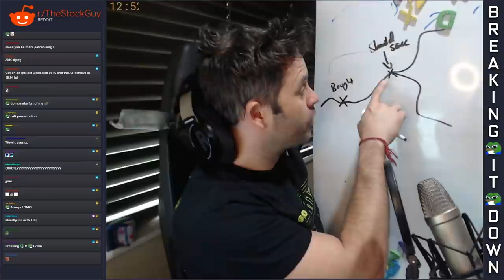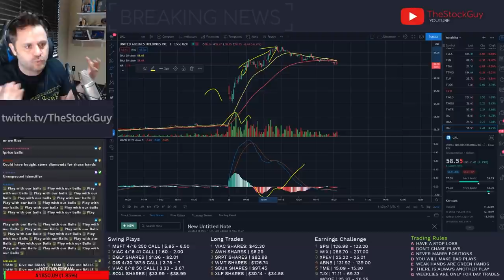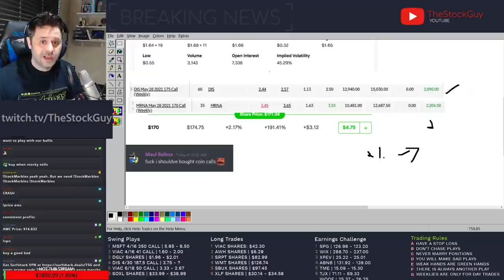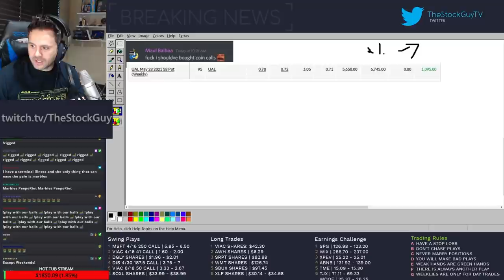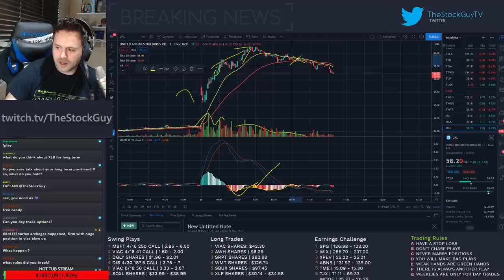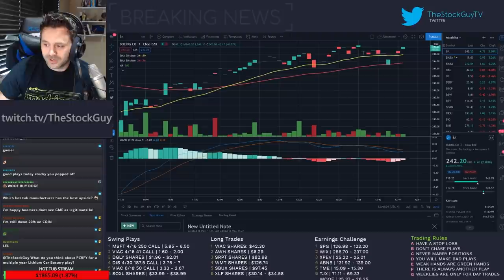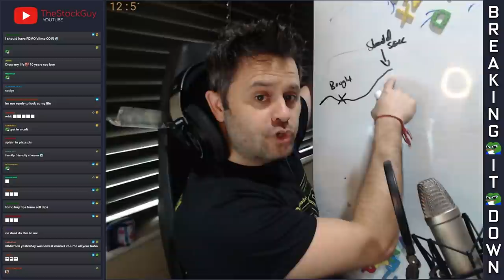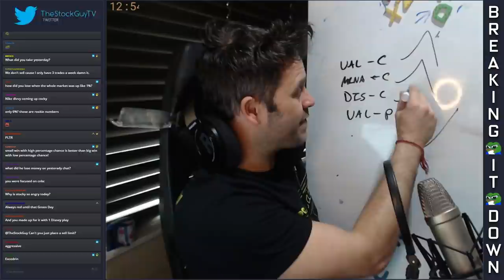When to EXIT your trades to LOCK IN profit!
We often exit trades only to see the stock keep going up. But exiting early isn't necessarily a bad thing if you stick to your rules, it means you're consistently making PROFITS and taking less RISK!

Chapters:
0:00 - Intro
0:16 - MRNA trade intro
0:44 - MRNA news
1:57 - MRNA call option trade entry/exit
2:44 - Sold too soon?
3:45 - Missed out on $10k today potentially
4:09 - UAL put exit
5:08 - This market will change on you very quickly
5:55 - Previous plays turning, holding would have been a bad idea
7:00 - UAL still going, but it can turn anytime
7:22 - Buffet day - 6 for 6 wins today
8:05 - How much did I miss out on? Not worth playing that game
9:00 - FOMO: holding too long and you LOSE!
10:00 - Making profits SAME TIME TOMORROW!
10:33 - Focus on your wins and move on